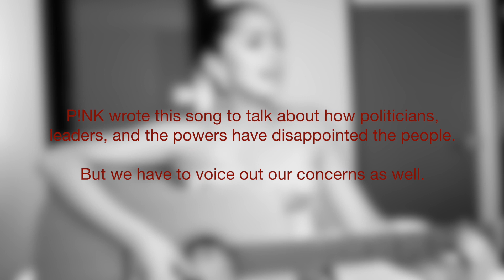27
Vote for your Favorite Talent Performance
1 Like = one point  1 View = One Point
Voting end Friday  October 1st  at 12:00 noon
4 will be selected by the PGC Inc.  and One public Vote.
5 Top Talents  will perform for the judges for the FAST TRACK at the Preliminary Pageant